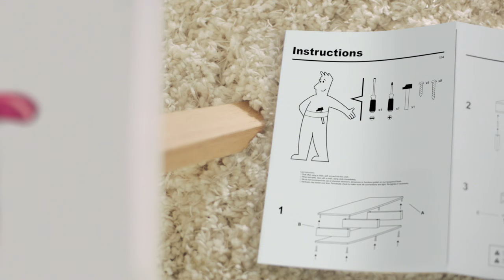Bounty Paper Towel Commercial - Furniture (CA FRE :30s)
Make a Mess? Quick! The Quicker Picker Upper! Bounty is 50% more absorbent than the ordinary brand, so you can use less. With just one sheet of Bounty, no mess will mess with you.

to get coupons, shop for your favorite paper towels and learn more about the Quicker Picker Upper.